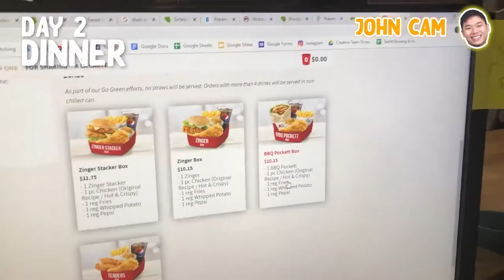THE 72 HOURS FOOD COLOR CHALLENGE 2020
In this 72 Hours Challenge, Hafeez, Chiara, Chow and John attempt to eat only their favourite coloured food for 72 hours. Watch till the end to see if their favourite colour still remains their favourite.